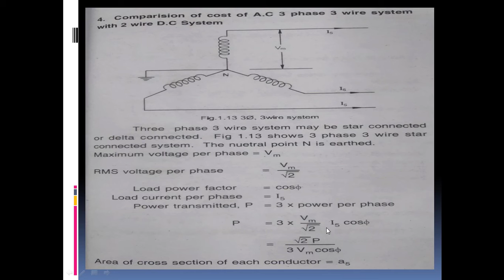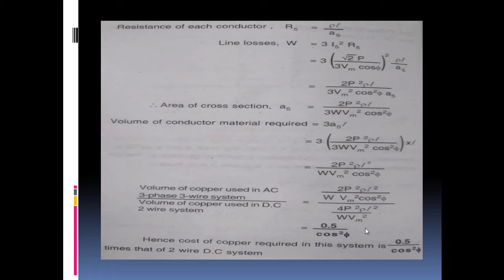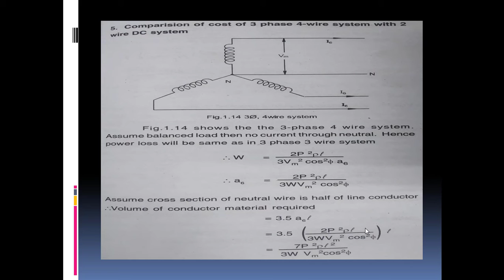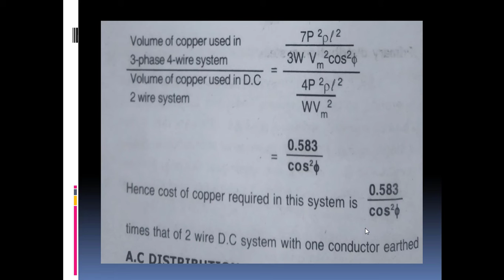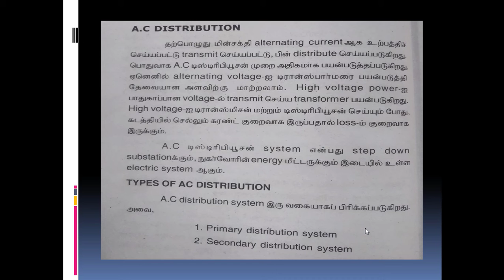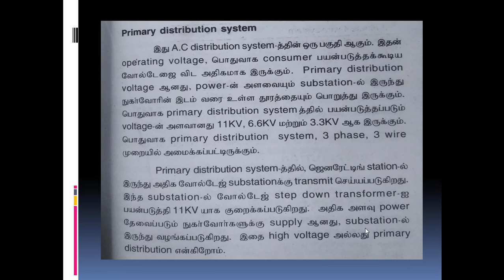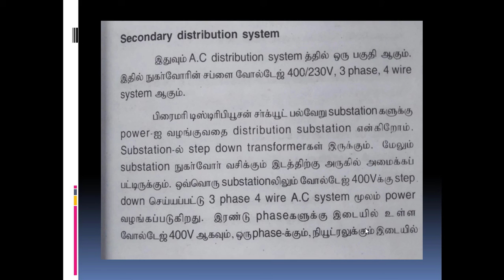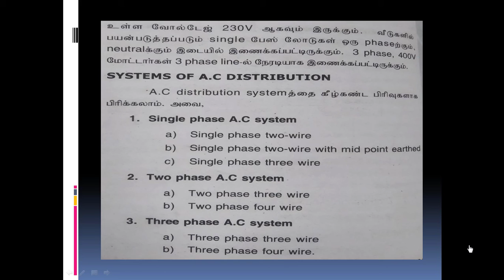Distribution & Utilization | Class 8